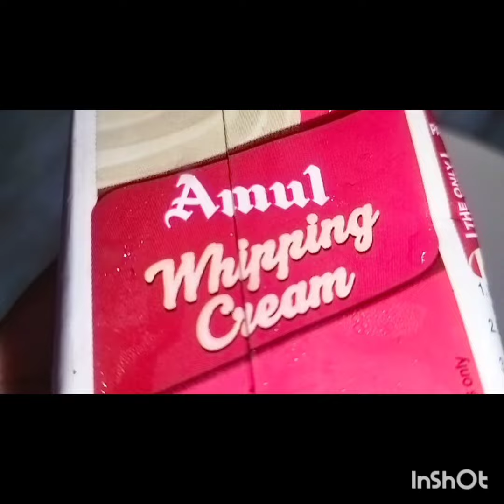Arabic putting/putting recipe/putting/how to cook Arabic putting